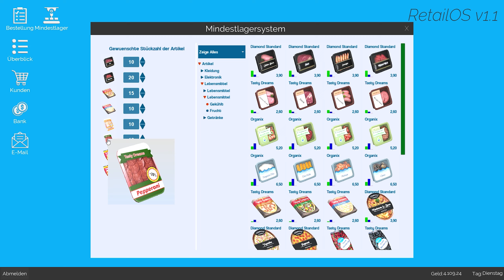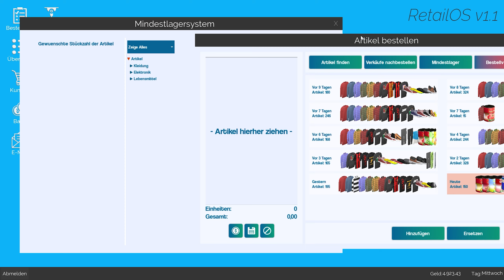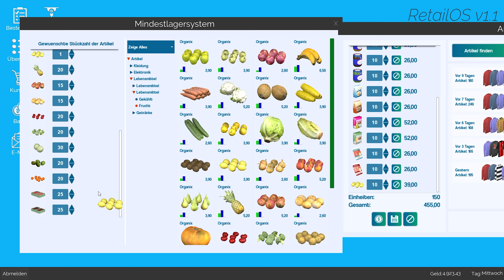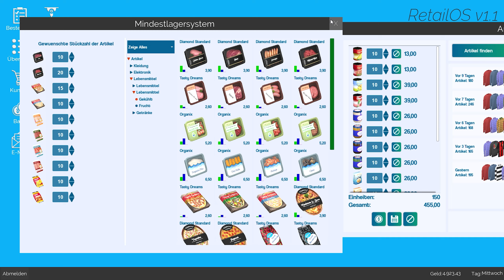KING OF RETAIL [#29] Nachbestellung von Konserven und Lebensmitteln | Verkaufs SIM[Early Access]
Es geht weiter in unserer Lebensmittelabteilung wo wir heute Ware nachbestellen werden.

►►Info zum Spiel:
King of Retail ist ein Ladenmanagement-Simulationsspiel, in dem Sie als Besitzer eines neuen Ladens die richtigen Entscheidungen treffen müssen, damit Ihr Laden floriert und Ihnen das große Geld bringt. Können Sie mit dem Druck umgehen, oder werden Sie kläglich in einer großen Pleite scheitern?